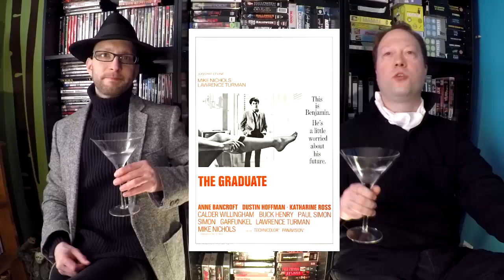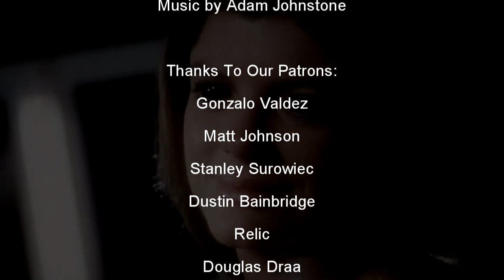Horrific Social Commentary in The Stepford Wives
In this Patron requested episode Adam and Justin take a look at the polarizing movie "The Stepford Wives".  Based on the novel by Ira Levin, Directed by Bryan Forbes. With Katharine Ross, Paula Prentiss, Peter Masterson, Nanette Newman. Joanna and her husband Walter along with their two children move from the big city to the perfect suburb "Stepford", but is there such thing as too perfect? Joanna immediately feels out of place and notices all the women are soulless and live to only please their husband. What is up with the Stepford Wives?
00:00 Intro
00:35 Cast and Crew
01:35 Plot
06:37 Review and Analysis